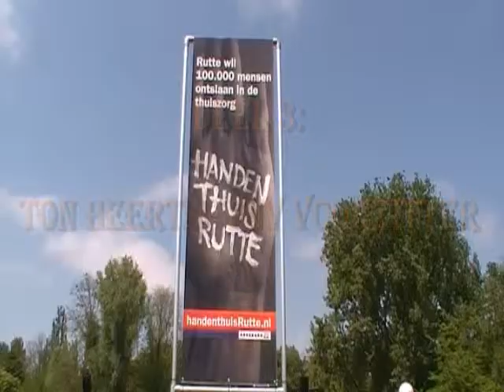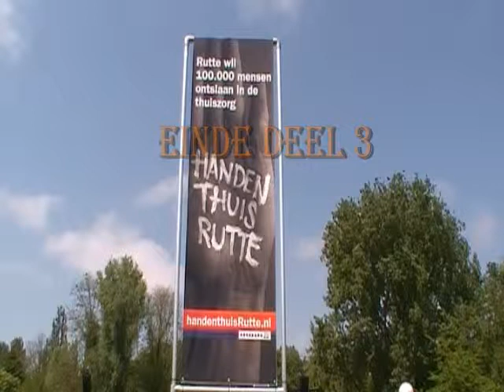Thuiszorgmanifestatie 8 juni Amsterdam Deel 3 Ton Heerts FNV Voorzitter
Tijdens de Thuiszorgmanifestatie 8 juni Amsterdam, bracht Ton Heerts, FNV voorzitter, ongezout zijn mening ten gehore. Hij wist de Thuiszorgmedewerkers uitstekend te motiveren en te ondersteunen. Geweldig zoals hij de gehele problematiek wist te omschrijven. De FNV zal er alles aan doen om de plannen van Rutte te dwarsbomen. Handen Thuis Rutte. De strijd gaat door!